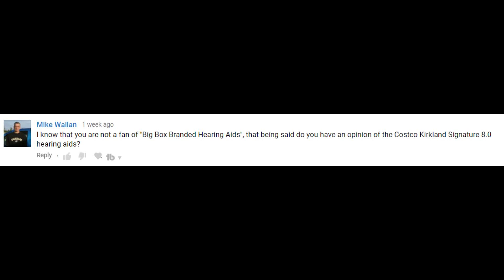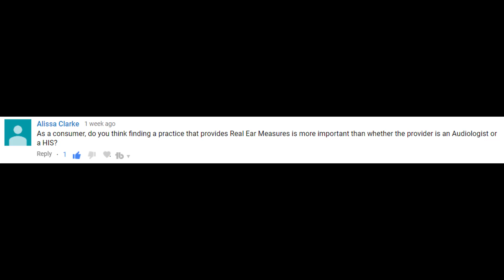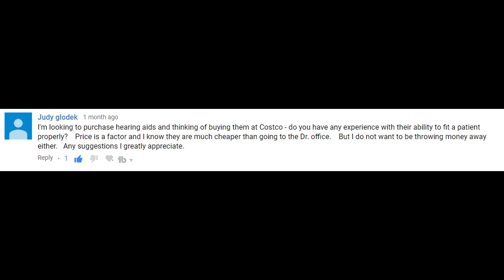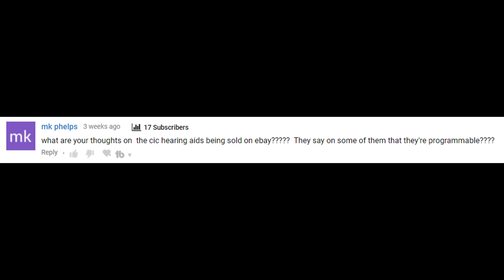Q&A with Dr. Olson | Costco Hearing Aids, eBay Hearing Aids, & Real Ear Measures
Dr. Cliff Olson, Audiologist and Founder of Applied Hearing Solutions in Anthem Arizona, answers your questions about Costco Hearing Aids, eBay Hearing Aids, and Real Ear Measures.